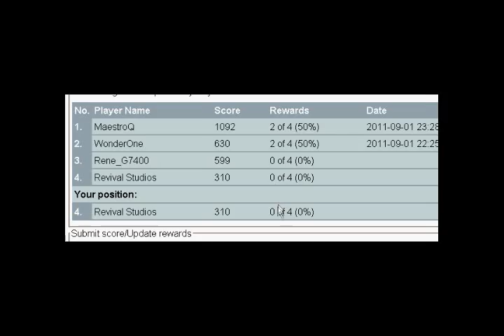BRAND NEW SEGA SG-1000 GAME RELEASE - Astrododge (2012)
Astrododge is the first original game release for the Sega SG-1000 consoles in almost 30 years! The game is available on cartridge and runs on the Sega Sg-1000, SG-1000 II, SC-3000 and Sega Mark3 systems.

Trailermusic by: Buskerdroid